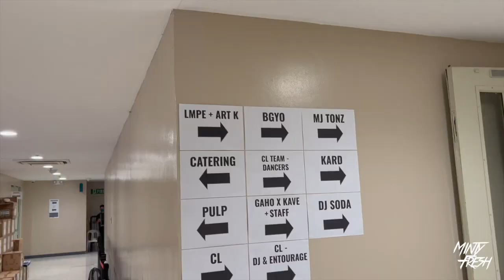The Minty Fresh Experience Ep. 04: HALLYUWEEN PH 2022 (CL, BGYO and many more)